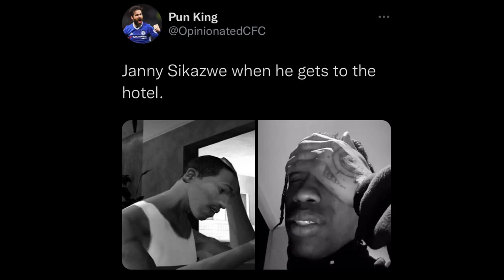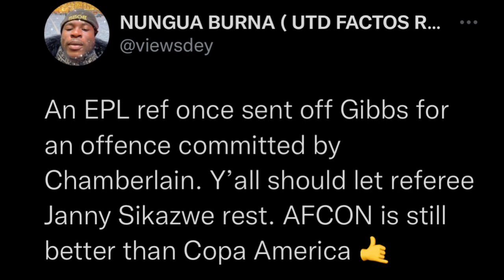Tunisia vs Mali referee Janny Sikazwe steals the Show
How sikazwe managed Tunisia vs Mali referee